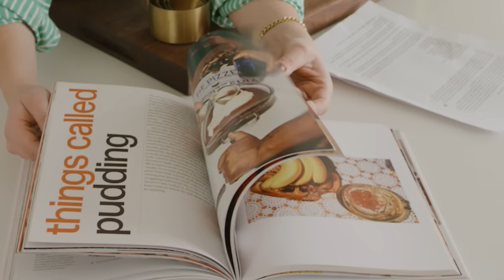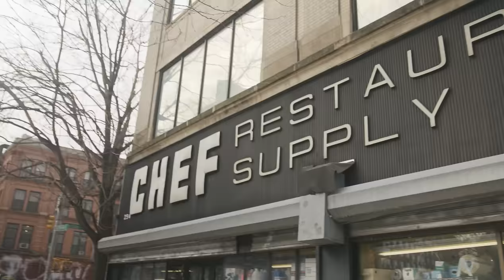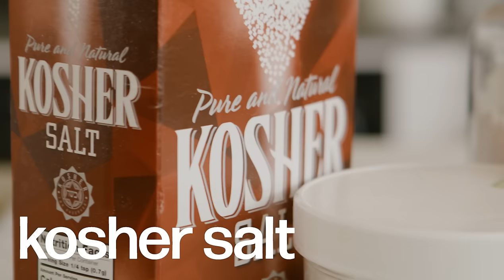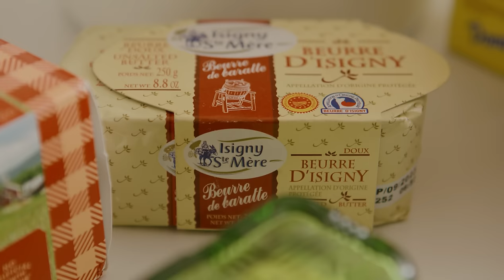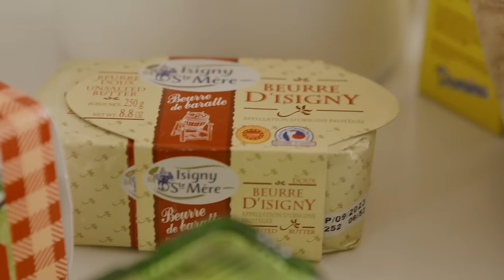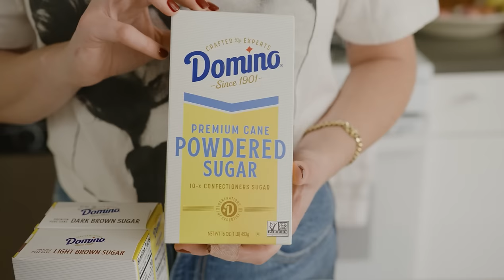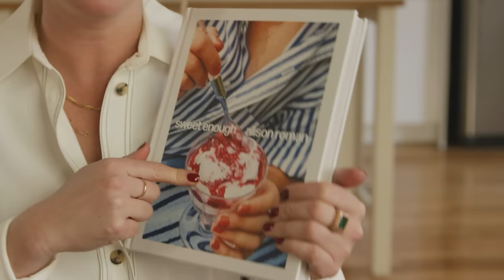everything you need to know about my new book + raspberries & cream | Home Movies with Alison Roman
Desserts don’t have to be daunting, complicated, or require 10 trips to the store for special ingredients and tools… Today we’re going back to the basics. What pantry staples should you keep in your cabinets? What tools are must-haves? And a perfectly balanced, three-ingredient, low-effort dessert that’s sure to wow as a midday snack or be the perfect end to a dinner party.

Sweet Enough is out 3/28/23 (US), 4/05/23 (Australia), 4/17/23 (Netherlands), 4/20/23 (UK)

CHAPTERS
0:00 Home Movies x Sweet Enough
1:14 What tools do I need?
7:06 What ingredients do I need?
15:25 Raspberries and sour cream

VIDEO CREDITS
DP: Dennis Robert Thomas (@dennisorthomas)
B Cam: Sean Ryan (no IG)
Sound: Yves Albaret @yvesarmand
Editor: Grace Palmer @palmer_ihardlyknowher